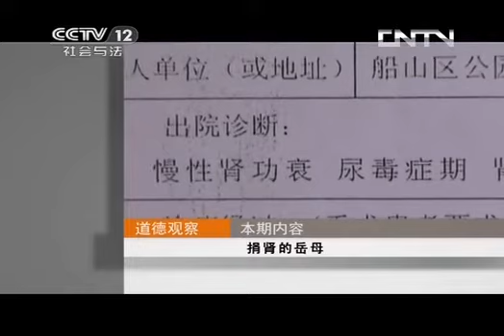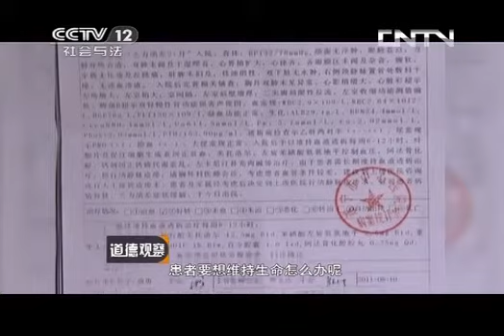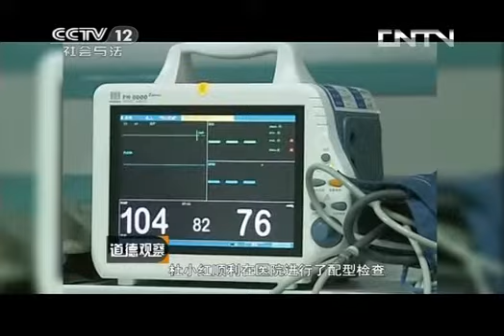道德观察 《道德观察（日播版）》 20131116 捐肾的岳母